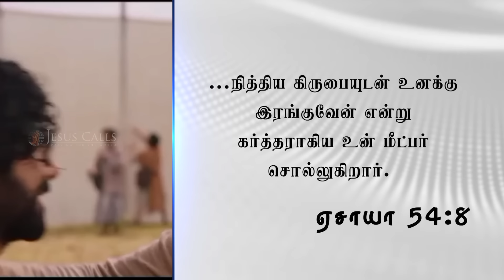நோய்களையெல்லாம் தீர்த்தார் | Dr. Paul Dhinakaran | Today's Blessing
உங்களை வாழ வைப்பதற்காகவே இயேசு இந்த உலகிற்கு வந்தார். அவரது அன்பு நித்தியமானது. அவரது மனதுருக்கம் உங்களுக்குள் பாய்ந்து, உங்கள் வாழ்க்கையை மறுபடியும் உயிர்ப்பிக்கும். இன்றைய வாக்குத்தத்த செய்தியை பார்த்து இந்த ஆசீர்வாதத்தை பெற்றுக்கொள்ளுங்கள்.